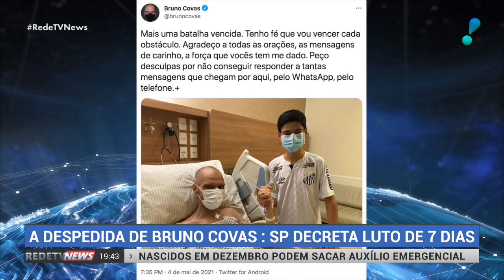Ricardo Nunes diz que manterá estilo de gestão de Bruno Covas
No primeiro dia após ser efetivado à frente da Prefeitura de São Paulo, Ricardo Nunes decretou luto pela morte do prefeito Bruno Covas. Em conversa com os jornalistas, Nunes disse que vai manter o estilo de gestão do antecessor.